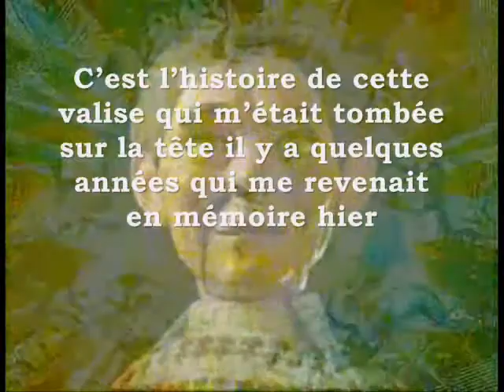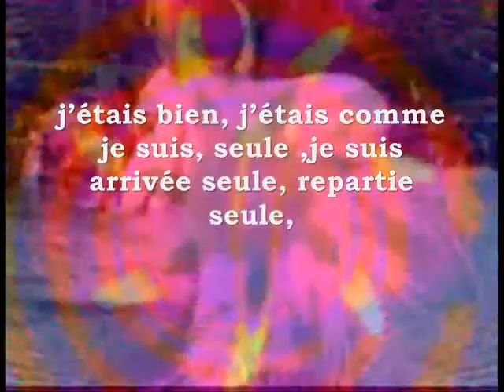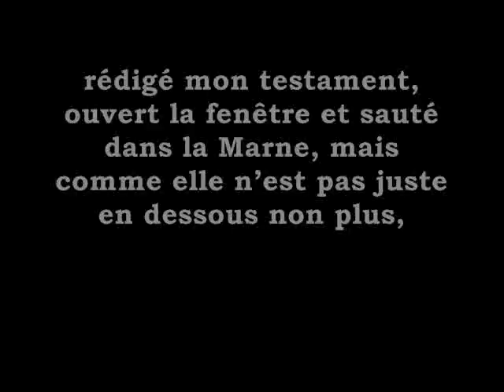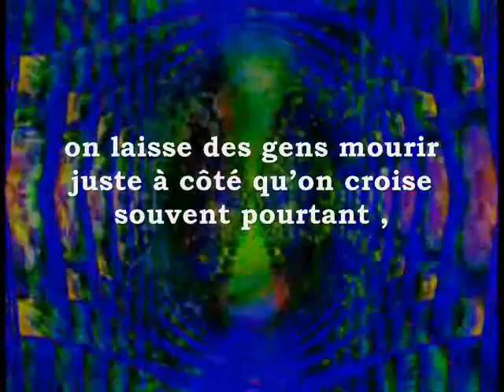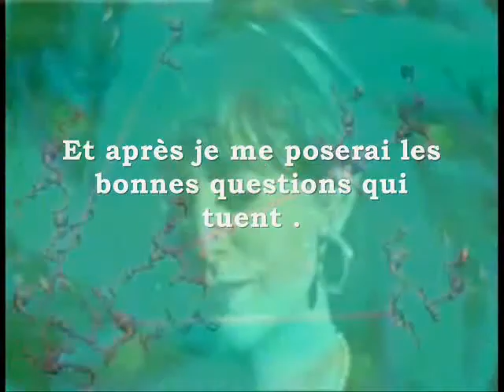Graziella De Michele . Un ecrit : La valise et le caisson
Video de Christophe Tixier sur un ecrit de Graziella De Michele